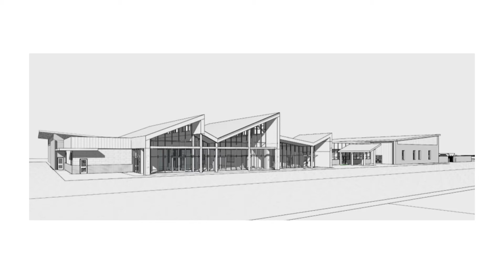The Importance of the UP Center